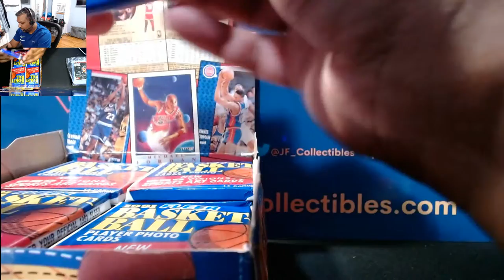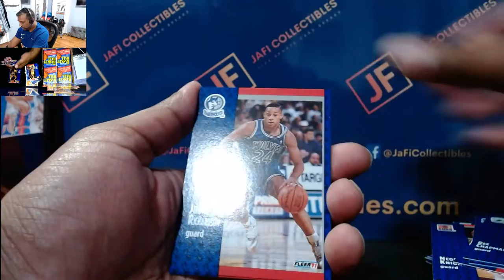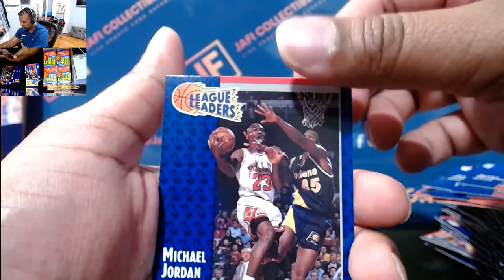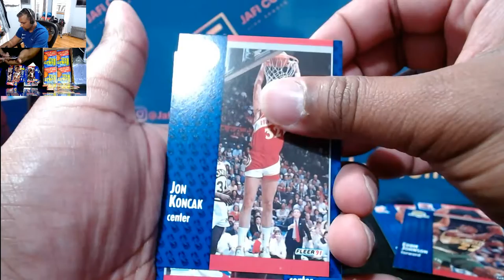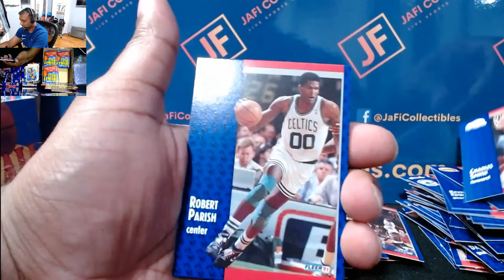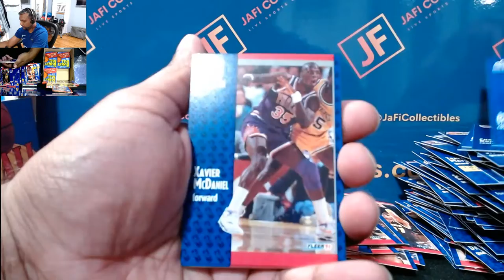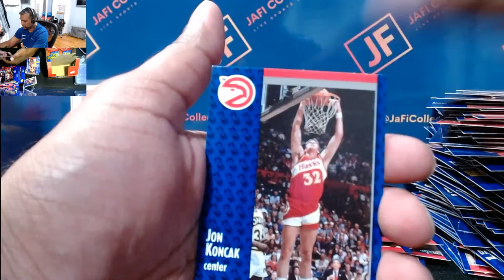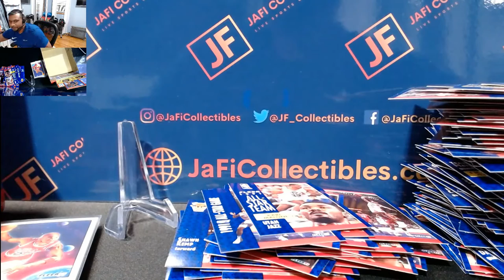Fleer 1991 Basketball Box Break - MICHAEL JORDAN HITS